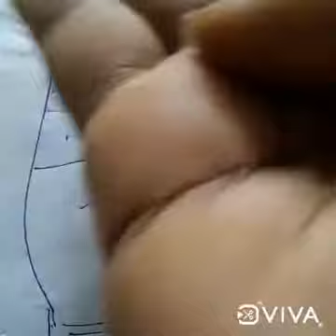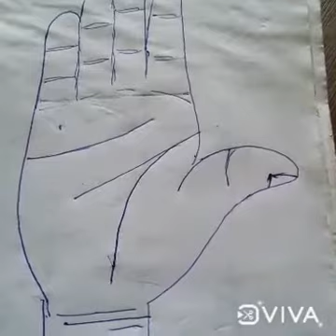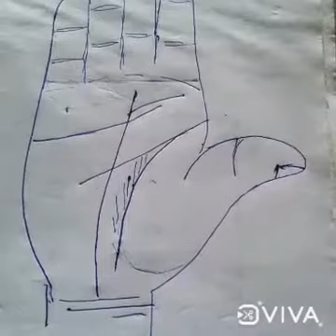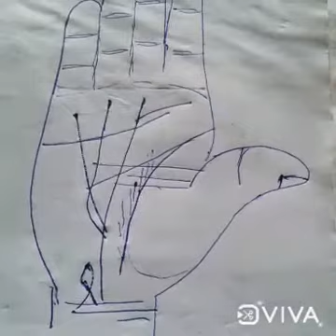हस्तरेखा, शून्य से अरबपति बनने का चिन्ह